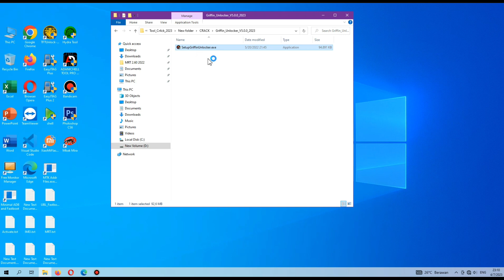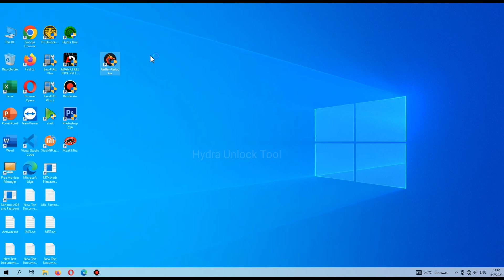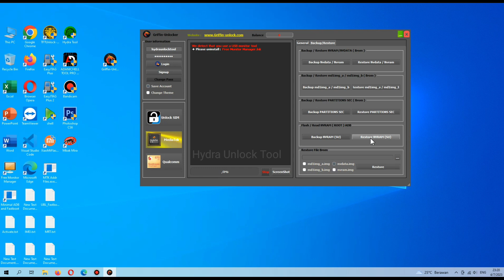Griffin Unlocker Update Support Xiaomi SAMSUNG OPPO VIVO REALME HUAWEI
Griffin Unlocker 7.5.0 Update Support Xiaomi SAMSUNG OPPO VIVO REALME HUAWEI

Added Samsung MTK

( MTK ERASE FRP A10S A03S A02 A22 A12 A01 CORE
No need Test Point  And  VOL + And VOL- Just Insert cable !
One Click !

MTK Added FORCE BROM
 MTK Added CRASH BROM / PRELOADER + ERASE FRP,

SAMSUNG QUALCOMM

( QC Fixed ERASE FRP A11 A02S M11 M02S A01 A70 A71

( QC Test Point Connect Reset MDM,
Erase FRP,

Added OPPO Auto Loader

( QC SafeFormat Realme7i/Realme_X2Pro/Realme_C15/Realme_6PRO/Oppo A33]
( QC Added FORMAT / FS Old )
( QC )Added FORMAT / EFS New
( QC Added RESET EFS
 A11s/A32/A33/A37/A51w/A53/A53s/A57/A73/A74/A76/A95/A96/F1/F3p/F17/F19/F19s/K9s/R9s/RENO4_5G/RENO5_5G/RENO6PRO5G/RENO7/RENO8/RENOX10Z )

Added VIVO Auto Loader

( QC  Safe Format V5 PLUS/V5/X9Plus/Y55s/Y65/Y66/Y73/Y75s/Y85/Y79/Y93/V21E/V20/Y50/Y31s/Y20S/Y11/Y51]

Xiaomi MTK

Brom Mode
Unlock Bootloader,
Remove mi Account,
BY Pass Mi Account,
Backup NVRAM / NVDATA
Restor NVRAM / NVDATA
Repair Wifi and Bluetooth
Reset FRP Xiaomi MTK,
All Support

Tap Meta
( META ) Added REBOOT TO META MODE
Tap Function
( ADB ENABLE DIAG MIUI 12-13 WhT RT )
Reboot RECOVERY Mode
( SIDELOAD
Tap Fastboot
( FB ) RESET EFS
( FB ) Backup EFS

Added Xiaomi Qualcomm

Unlock Bootloader
Remove mi Account
Reset FRP Xiaomi Qualcom
All Support